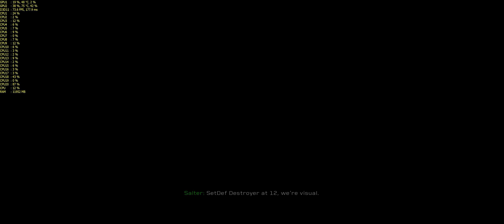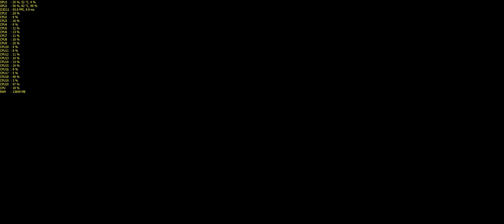COD:Infinite Warfare Operation Grave Robber 4K | 2160p | 3440x1440 | 60FPS | GTX 1080 SLi | i7-6950X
Call Of Duty: Infinite Warfare - Operation Grave Robber